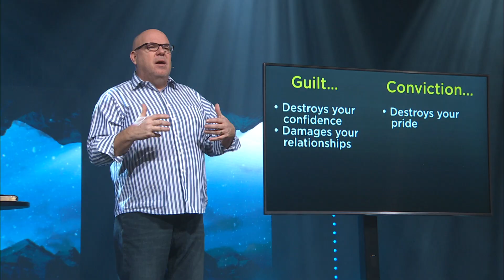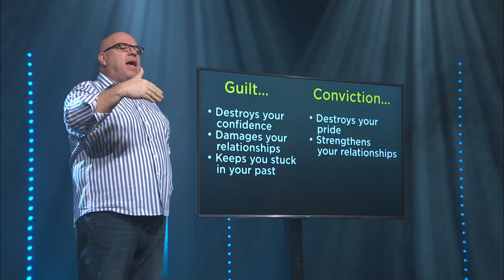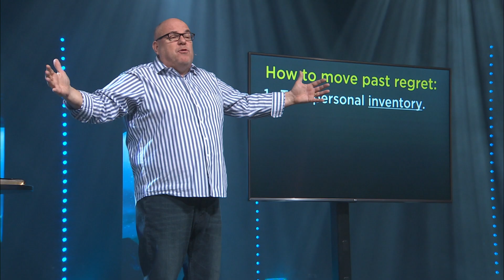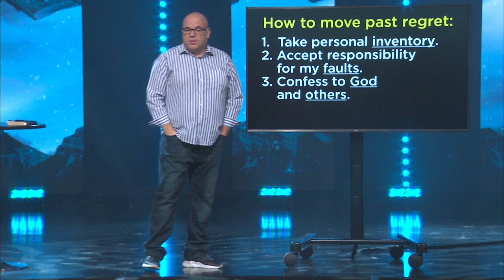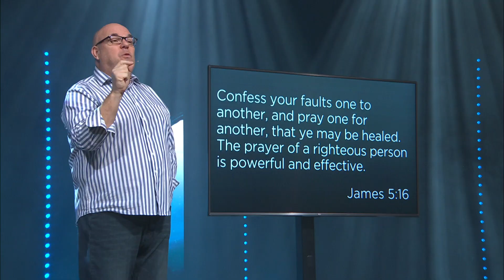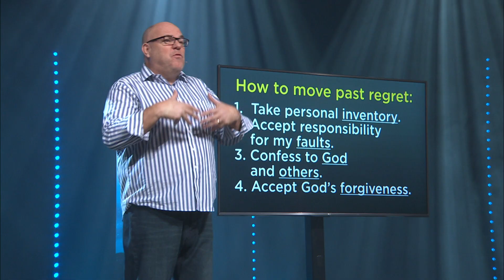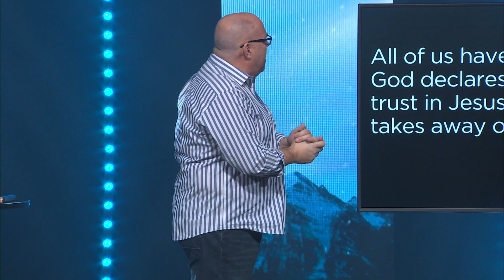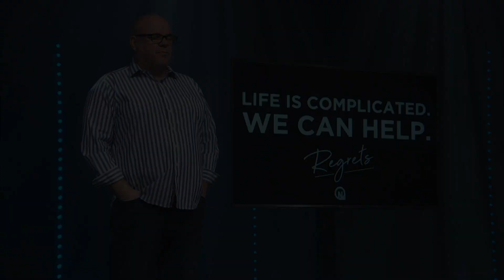Regrets | Pastor Dwight | NewPointe Community Church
“I wish…”, “What if…?”, “What would be different if…?” We all have regrets, things that we wish we would have had hindsight for. For some it was decisions we made, for others, it was decisions that were made for us. Join us for our service whether in-person or online, as we learn to let Jesus redeem our regrets and liberate our past decisions… for His glory, and for our good.